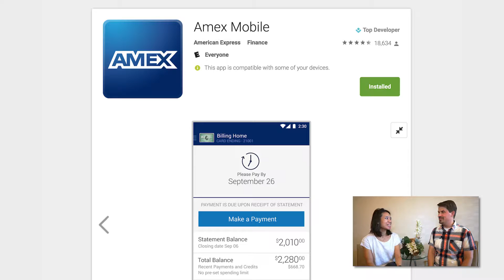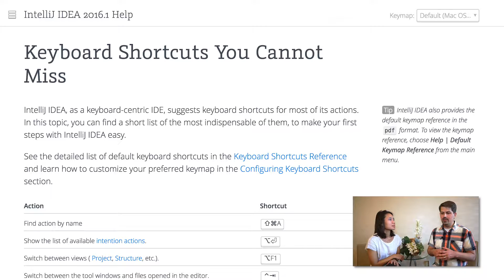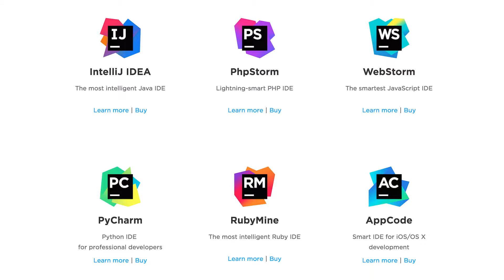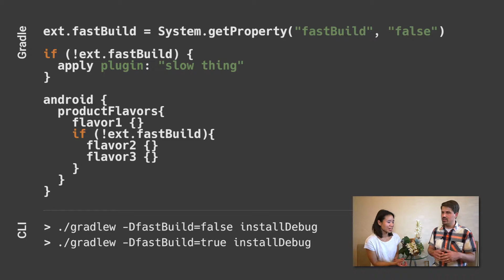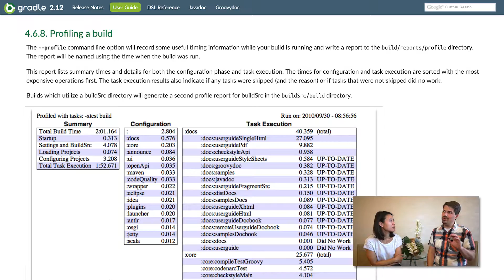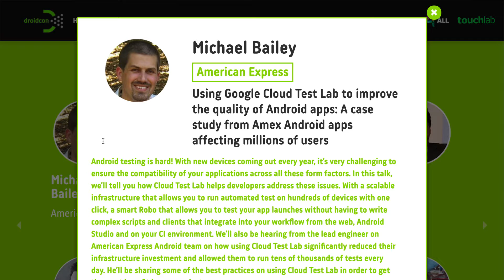Michael Bailey: IntelliJ/Android Studio + Faster Builds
Before Droidcon SF, Huyen sits down with Michael Bailey, Android GDE and engineer at AMEX, to talk about Android Studio, faster builds, and the Google Cloud Test Lab.

(01:46) Amex Mobile

(02:34) Eclipse

(02:48) IntelliJ IDEA | JetBrains

(02:56) IntelliJ Releases | JetBrains Blog

(03:45) Keyboard Shortcuts You Cannot Miss | IntelliJ IDEA 2016.1 Help

(03:54) Keyboard Shortcuts You Cannot Miss | IntelliJ IDEA 2016.1 Help

(04:11) IDEs | JetBrains

(04:38) Android Dev Summit

(04:48) Keynote with Dave Burke and Stephanie Cuthbertson (Android Dev Summit 2015) | YouTube

(06:59) Crashlytics

(08:18) Instant Run

(09:02) Profiling a build | Using the Gradle Command Line

(11:07) b.android.com | Android Open Source Project - Issue Tracker

(12:03) Cloud Test Lab | Google Developers